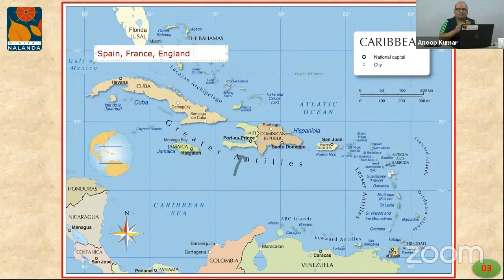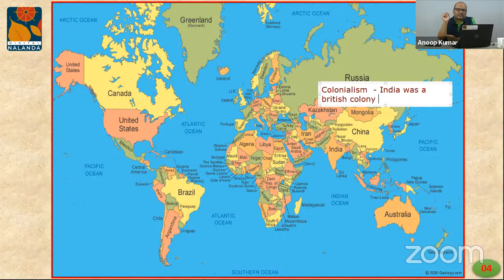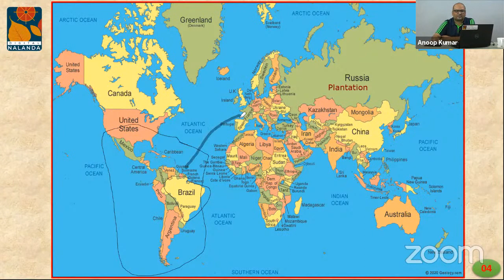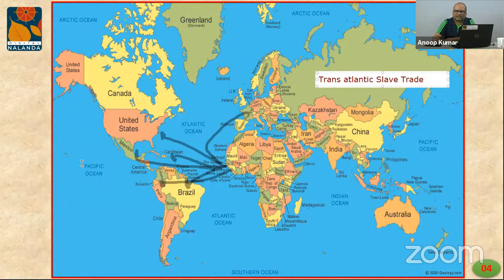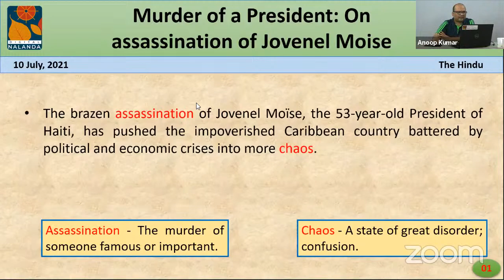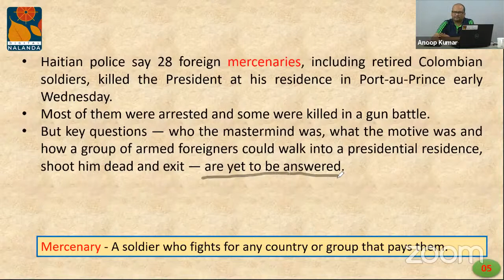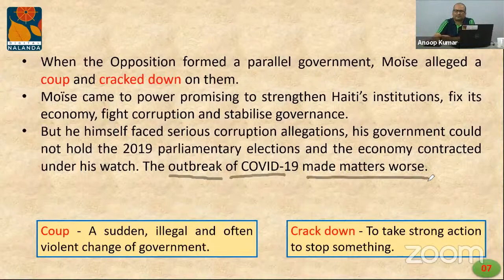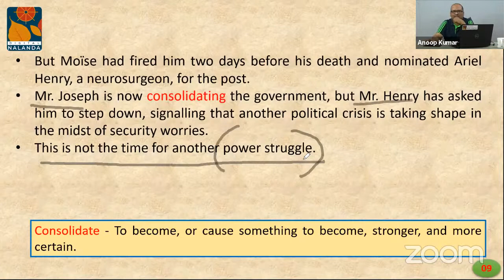Daily Editorial Analysis LIVE-On assassination of Jovenel...[12th July 21, Monday, 10 am to 11 am]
Daily Editorial Analysis Class is held live from Monday to Friday at 10 am to 11 am on Digital Nalanda.

To watch all our video lectures on Editorial Analysis, please visit our